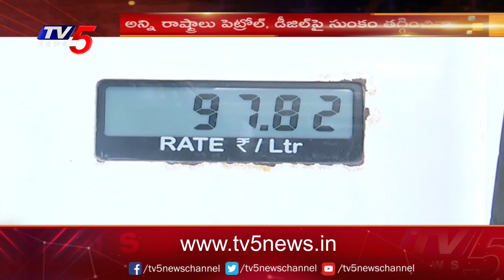అన్ని రాష్ట్రాలు సెస్ తగ్గించిన.. తెలంగాణ మాత్రం తగ్గించడం లేదు | Kishan Reddy on TRS | TV5 News